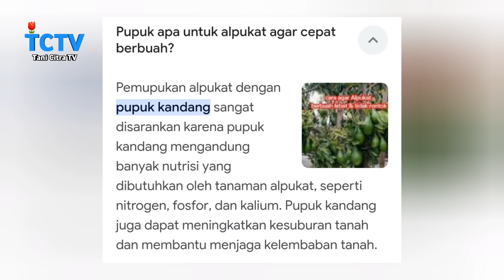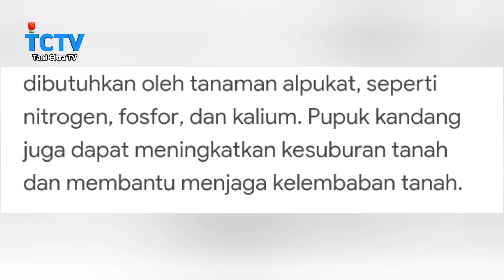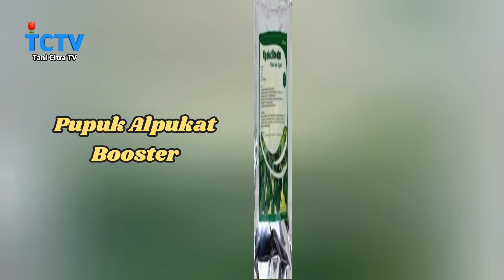Pupuk Alpukat Agar Cepat Berbuah || Alpukat Berbuah Lebat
Pupuk Alpukat Agar Cepat Berbuah
Alpukat berbuah lebat

Halo dipertemuan kali ini saya akan membahas cara agar tanaman pohon alpukat berbuah lebat.

sambil kita belajar dari pembahasan agar alpukat berbuah lebat tersebut.

Nah berikut ini rekomendasi obat untuk pupuk alpukat agar berbuah lebat

manfaat bahan organik
Pukorg.blogspot.com